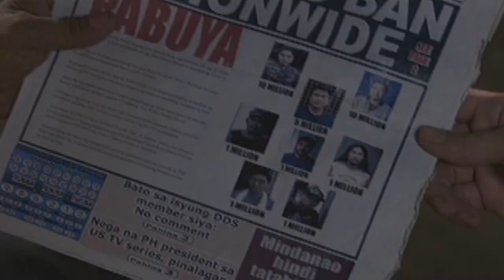FPJ's Ang Probinsyano: Bruno searches for Pulang Araw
Bruno tells to Dulce and Regine that he will continue to search for Cardo and the Pulang Araw.

Episode Cast:

Coco Martin (Cardo, Fernan, Agila)